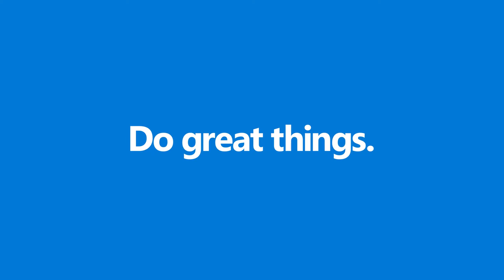10 Reasons to Upgrade to Windows 10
Ready to say “Hello” to Windows Hello? On Windows 10, your PC recognizes you for a more personal experience. It greets you by name as it lights up in recognition, providing a faster and more secure way to log in - because you are the password.

Windows 10 Pro devices and Microsoft Office Home and Business 2019 provides powerful essentials you need to run your business smoothly onsite and remotely.